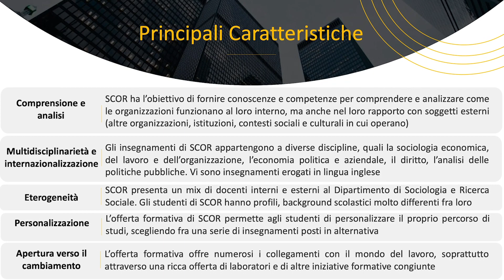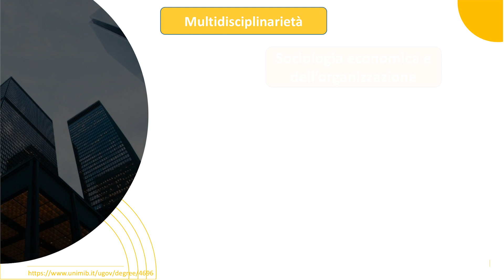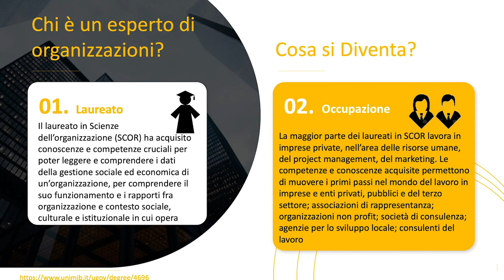Videopillola - Lt Organizzazione